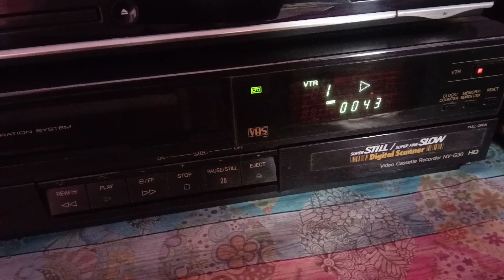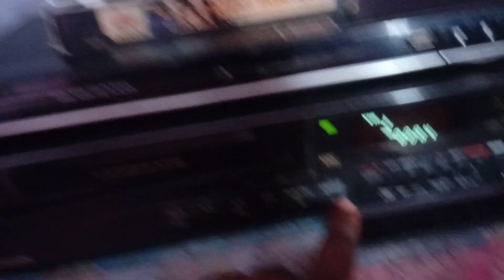VHS cassette khooni murda the original print and no tracking for sell munshi